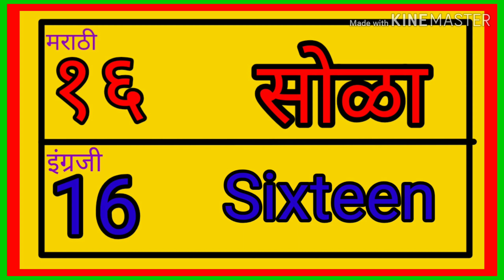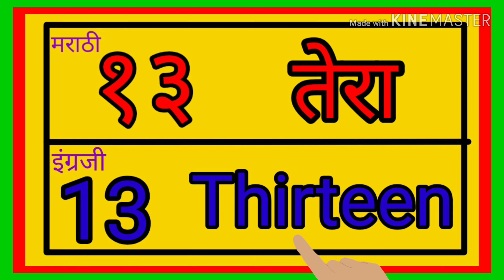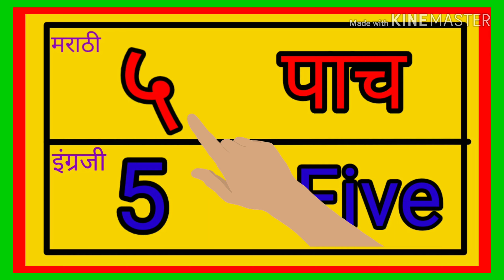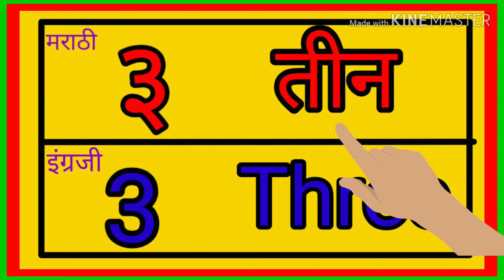Backword /disending counting|Learn marathi Numbers and names|अंक वाचन|numbers in semi english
Learn marathi Numbers and names|अंक वाचन|ankalipi|count 1-20 numbers|numbers in semi english

“Introduction, practice words of ‘जोड शब्द वाचन ’”
“मराठी मी”, “मराठी”, “मराठी शाला”, “बालवाडी”, “अंगणवाडी”, “इयत्ता पहिली, दुसरी , तिसरी अभ्यास”, “मराठा व्याकरण”, “मराठी बाराखाडी, चौदाखडी”, “मराठी शब्द”, “ मराठी शब्द वाचन “,“ मराठी शब्द परिचय व वाचन ”,“ मराठी शब्दभंडार ”"मराठी जोड शब्द  वाचन" "ह चे जोडअक्षरे शब्द वाचन"

इयत्ता पहिली,इयत्ता दूसरी, बाराखडी, चौदाखडी, वाचन सराव, शब्द वाचन, matra, maatraa vaachan sarav, matra shabdh, मात्रा युक्त शब्द, ए जाति शब्द, marathi sounds, marathi vaachan, मराठी शाळा, marathi, reading words
खालील लिंक वर क्लिक केले असता तुम्हाला माझ्या “मराठी मी “चॅनल वर चे सर्व
Video मिळतील.
नमस्कार माझ्या मित्र आणि मैत्रिणींनो 🙂
मी नुकताच एक channel सुरू केला आहे.
” Mi marathi”त्याच नाव, तो मराठी शाळा बालवाडी, इयत्ता पहिली, दूसरी याबद्दल आभ्यास आणि शब्द वाचन आहे.
काना
मात्रा
पहिला ऊकार
दुसरा ऊकार
पहिली विलान्टी
दुसरी वेलांटी

अंकी आणि अक्षरी लेखन